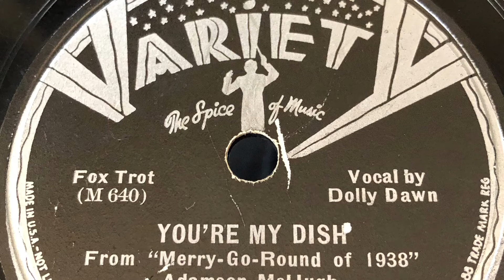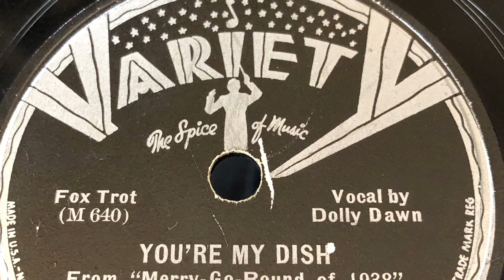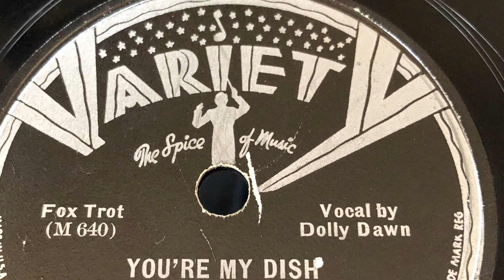You’re My Dish - George Hall and his Orchestra 1937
1937 - Variety VA 663 M 640 78rpm
Time: 2:38
Song Title: “You're My Dish” 1937
From "Merry-Go-Round" 1938
Vocal-Dolly Dawn
Composer: Adamson-McHugh
Fox Trot .